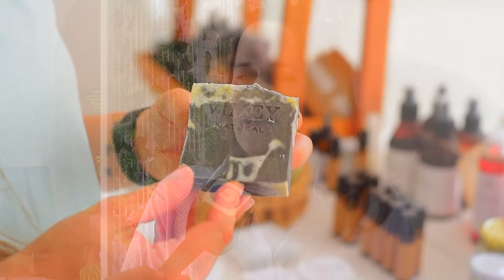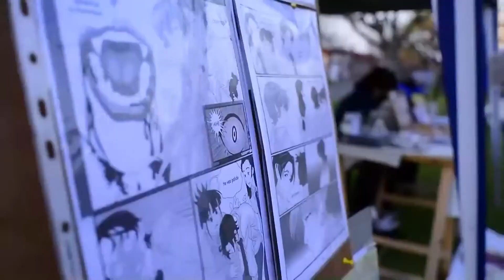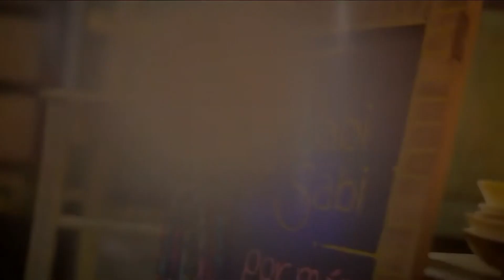IVANA BLANC, ELIANA FRANCOU - INCUBADORA DE PROYECTOS DEL PROGRAMA VILLA ELISA ACTIVA